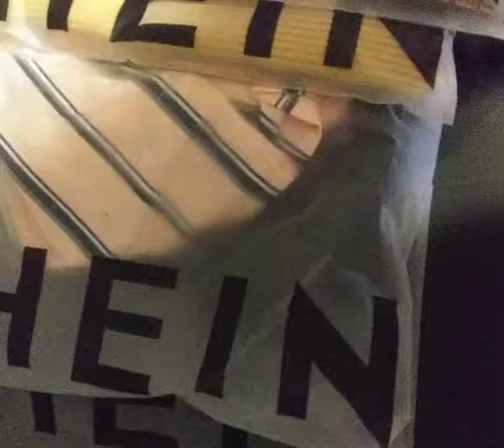Trying and Reviewing Outfits from Shein!!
Good morning, afternoon, evening, night!!